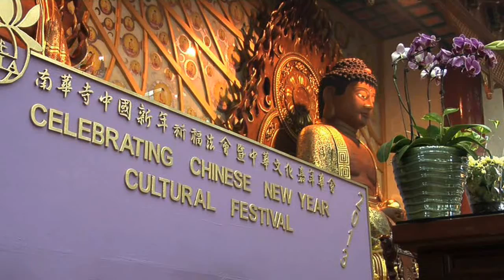Chinese New Year in South Africa